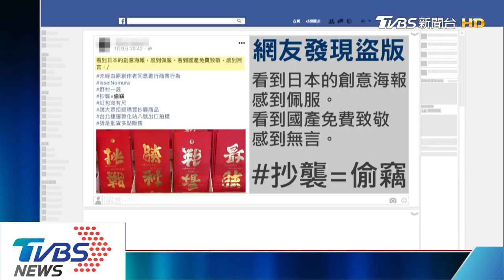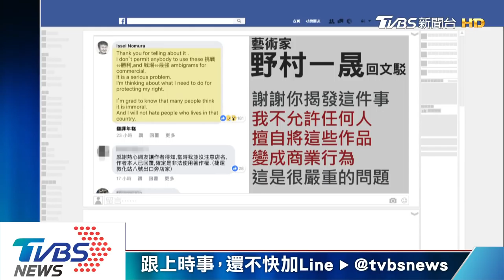野村一晟文字創作 遭台業者抄襲賣紅包